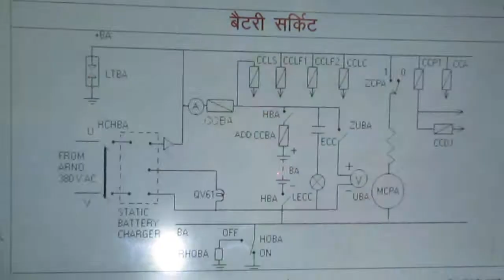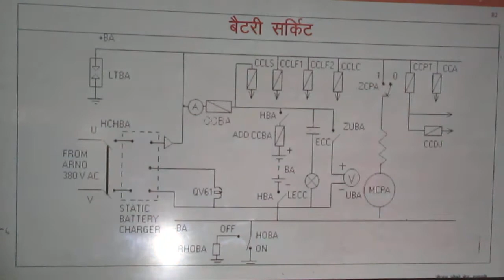Battery Circuit of WAG5 Locomotive (Lecture - 08)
This video is all about description of Battery Circuit of WAG5 Locomotive